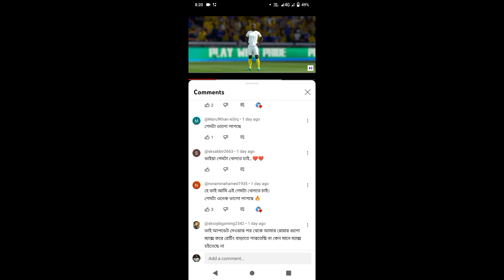dls 24 news | dls 24 new features | dls 23 new update | dls 2023 | shn pro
Friends you can the new update and new features in dls 2023. Many other friends are comment in my video that they do not get dls 2023. But today please comment if you get dls 2023.some change are coming in dls 2022. I give you alawys new update. Friends i am Bangladeshi so i make my video in bangla language. I also make English language video if viewers need.